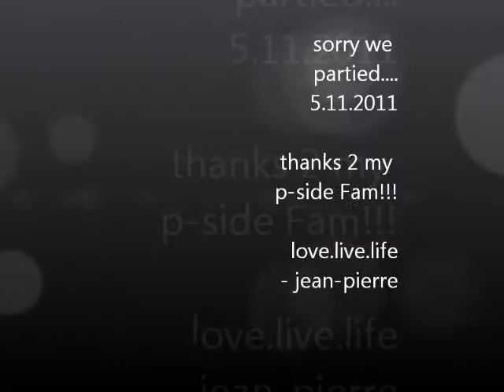Parkside Jumpoff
last night of finals at parkside ... we shot a lil video! why not ... live a lil bit
thanks 2 mara, nae, lupe, pig, ashley .. HOP!!!, shakeeus, brontrell, travis,  raven, patty, jozef, stacy, christian .. and anybody else i forgot!

special thanks 2 my brotha casey for recording this nonsense!!